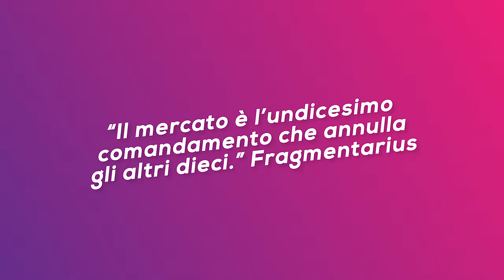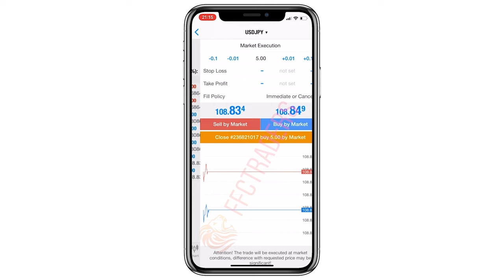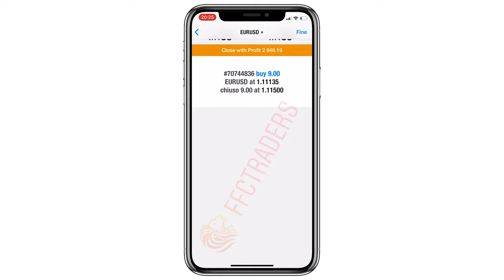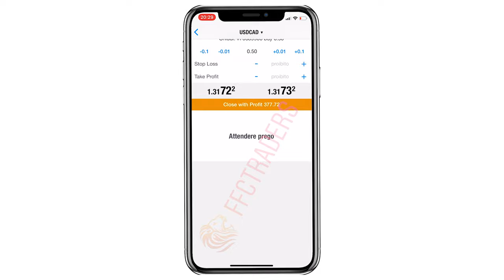FFC Traders - Account management